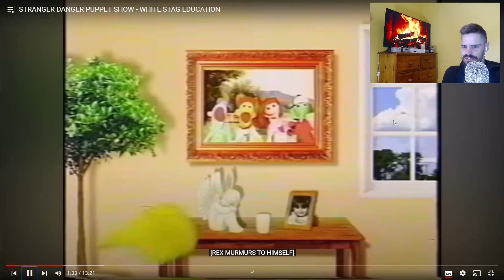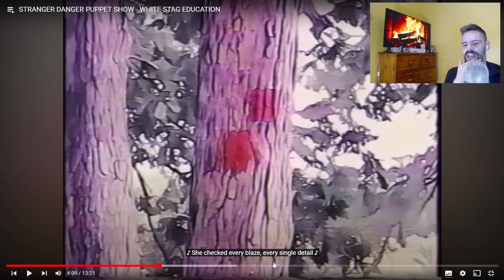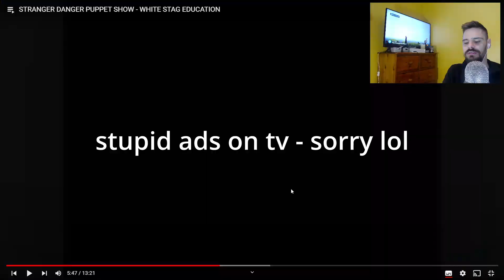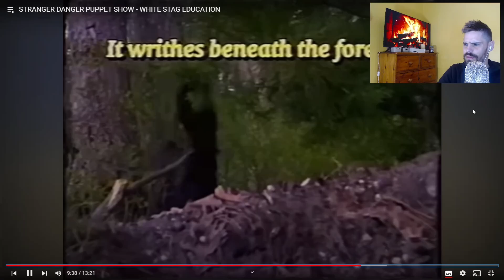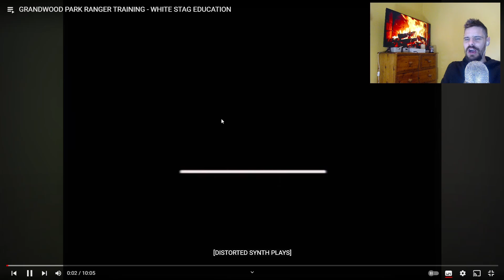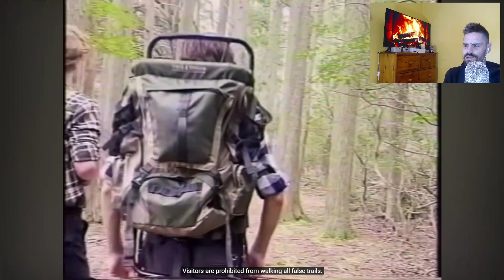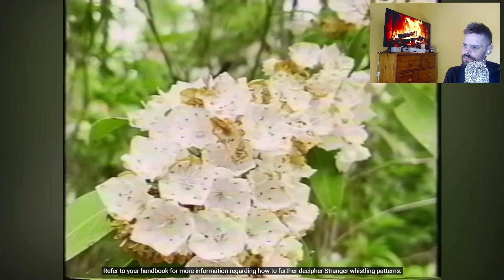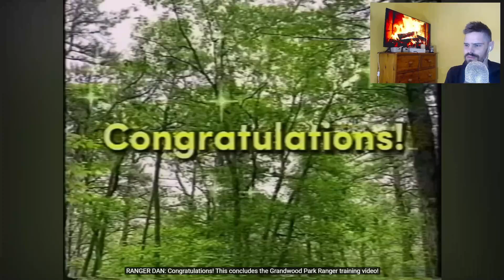This Analog Horror Series Is Guaranteed To Give You Nightmares! | White Stag Education (reaction)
Today we reacted/revisited the Analog Horror Series 'White Stag Education'. I previously reacted to this 8 months ago so if you haven't seen my first reaction, please check below as you will need to watch that to understand the two videos here. Please share some love to the creator: @whitestageducation.

THIS ANALOG HORROR SERIES IS SO DARK.. | White Stag Education (REACTION)

**'My YouTube Art (Logo & Banner & Transition) has been created by @jemiu for commissions etc, check out their YouTube Channel'.**

This video showcases some of imRATZZ funniest reactions ,and the best of imRATZZ. These videos will come out regularly so make sure to check the Reaction playlist when it is created. We see some rage / cringe / funny moments.